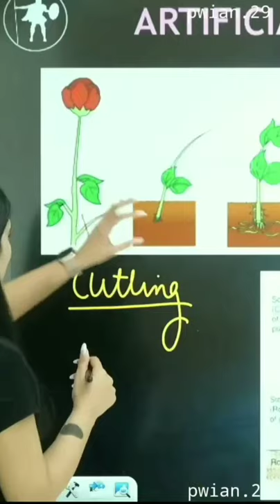Ye Dukh Kahe Khatam Nehi Hota Be 😂 Samridhi Mam